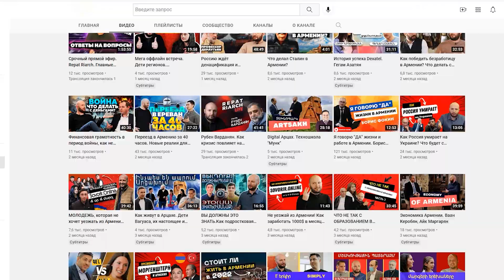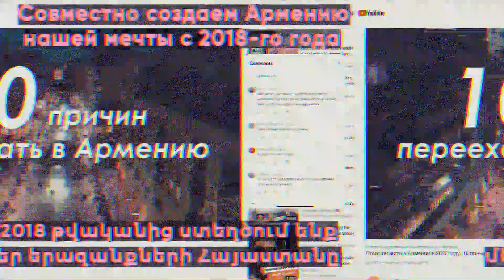REPAT RIARСH. Главный независимый канал об Армении.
Приглашаю на первое образовательное мероприятие в рамках моего нового проекта "Semestra" ⬇️

💰Мастерство продаж: Бесплатный вебинар по построению успешной карьеры и бизнеса

Сейчас это единственный способ, чтобы развивать канал. Давайте только такую сумму, которую не будете замечать и увидите, что можно сделать имея самые минимальные вложения:

Вместе мы создадим независимое, национально-ориентированное медиа, которое сможет отвечать всем современным вызовам.

Номер карты Tinkoff: 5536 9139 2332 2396

Если вы не понимаете какие-то части видео на армянском языке, специально для вас мы запустили онлайн-школу Tumanyan.Online, где за 3 месяца можно научиться понимать армянскую речь, а также полностью изучить алфавит, читать и писать по-армянски. Записаться на пробный урок всего за 59 рублей можно по ссылке